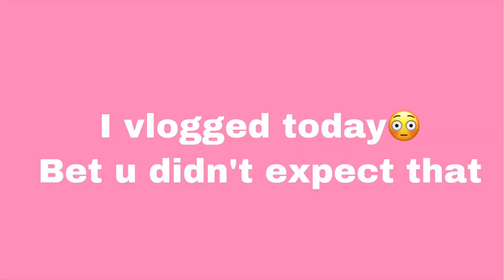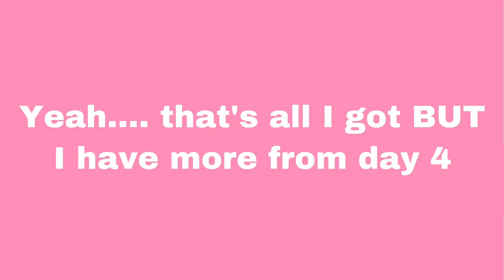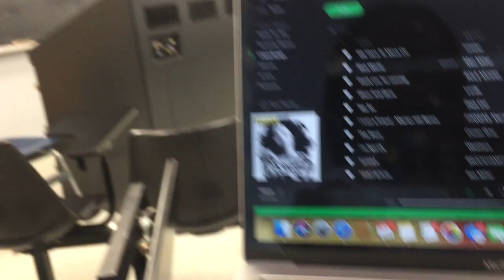winter rush 2020:)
Kinda weird being on the other side of recruitment this time but rush was really fun! Kappa Beta Gamma Toronto's Alpha Phi chapter!